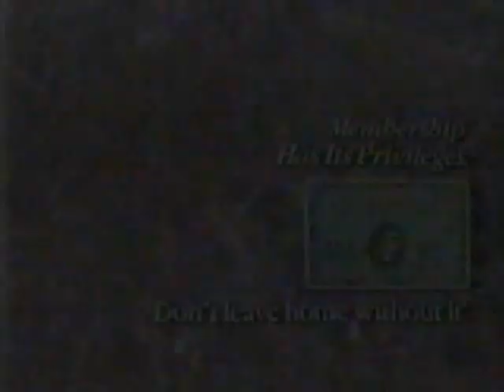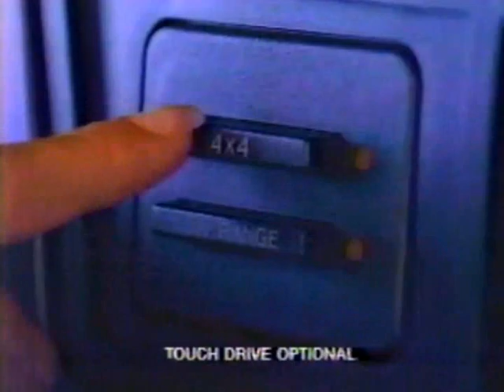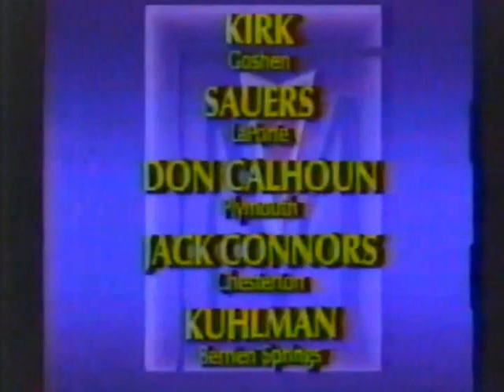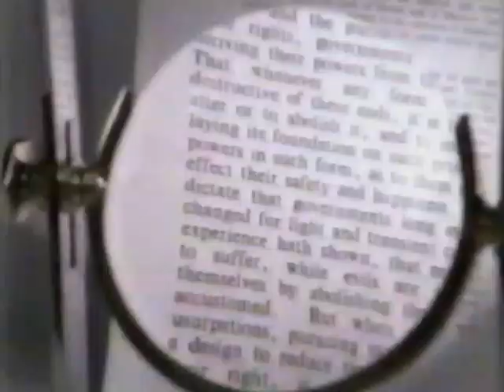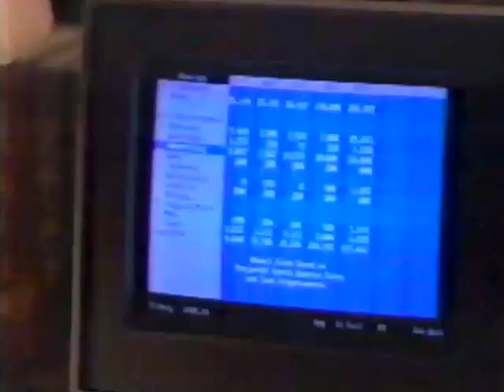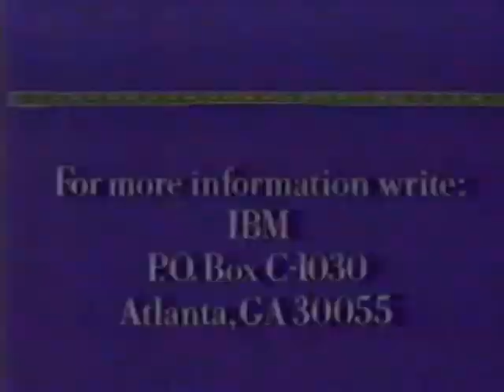WSJV commercials, 11/20/1988, part 1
Source: Seen during part 5 of the mini-series "War and Remembrance".

00:07 - Break #1
03:52 - Break #2
07:01 - Break #3
09:59 - Break #4